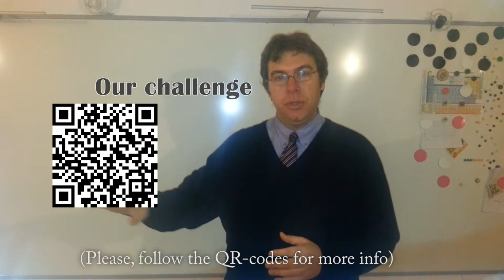Singularity University GSP15 application by Angel Marchev, Jr.